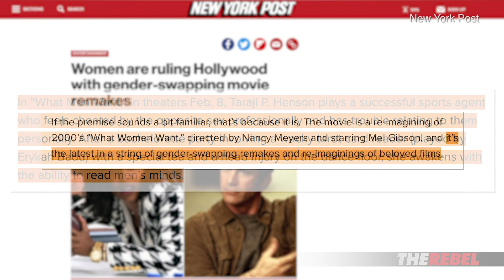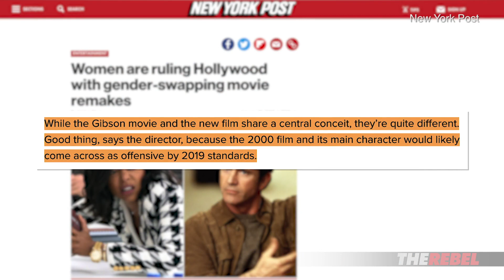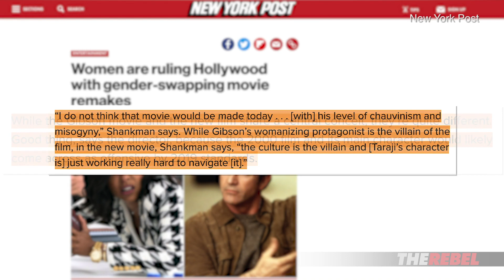Feminist remake ruins Mel Gibson’s “What Women Want”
Martina Markota of The Rebel.media reports: Hollywood latest liberal re-boot "What Men Want" is ruining the legacy of Mel Gibson's "What Women Want". Why can't the left make their own movies instead of running classics?